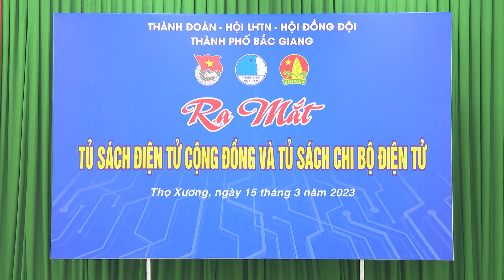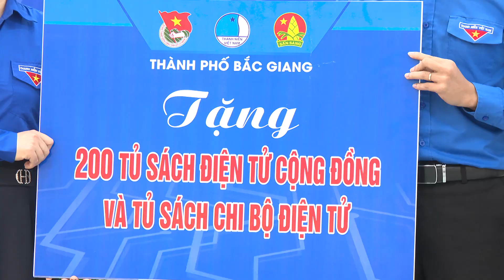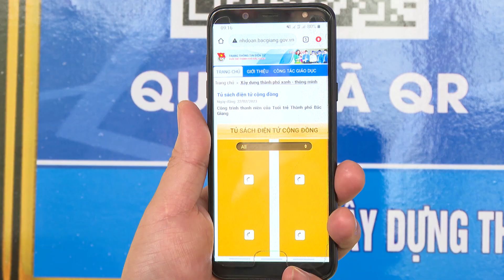THÀNH ĐOÀN RA MẮT "TỦ SÁCH ĐIỆN TỬ CỘNG ĐỒNG VÀ TỦ SÁCH CHI BỘ ĐIỆN TỬ"